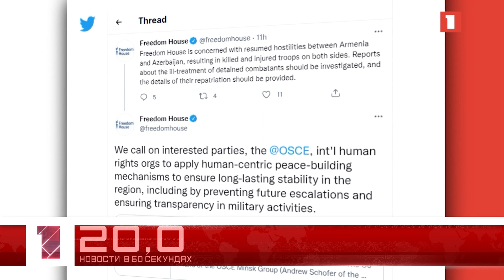18 ноября в 60 секундах